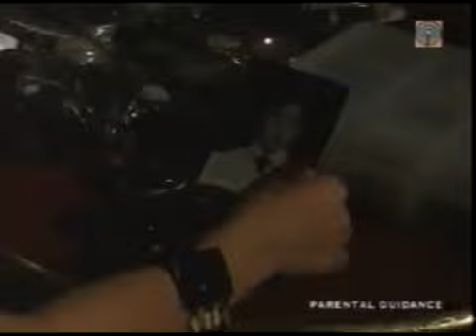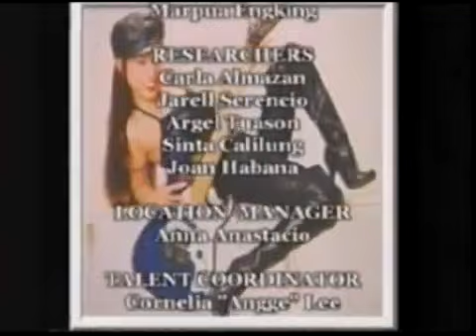ETO ANG LOLA MYSTICA NIYO, BATA PA LANG AY WALA NG PAKIALAM AT MALANDI NA. CHAROT! | MY LIFE STORY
ETO ANG LOLA MYSTICA NIYO, BATA PA LANG AY WALA NG PAKIALAM AT MALANDI NA. CHAROT! | MYSTICA LIFE STORY